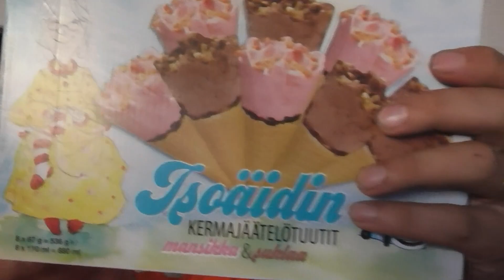Jäätelöautolla ja eväsleivät homeessa